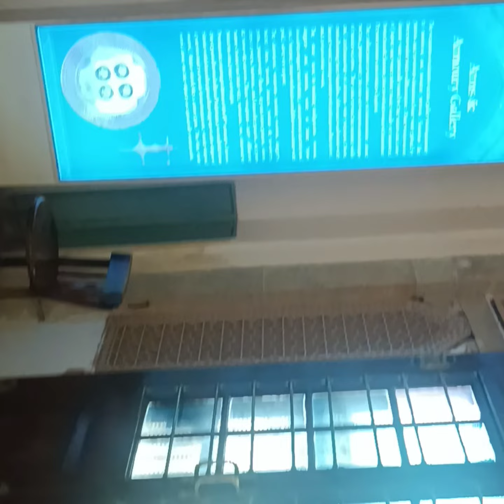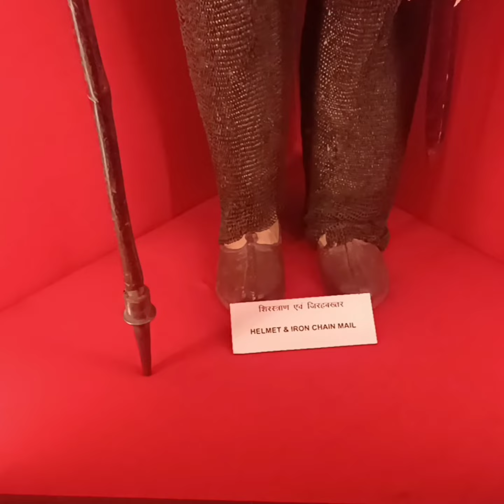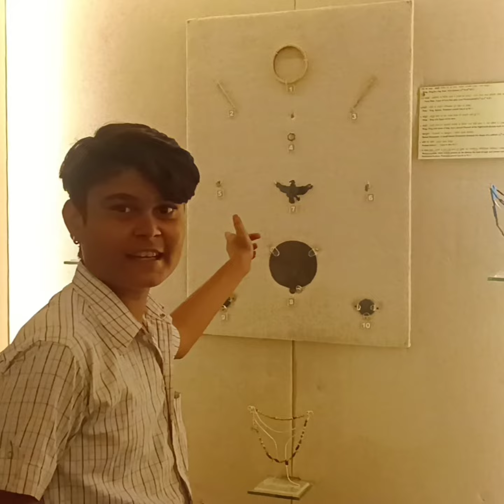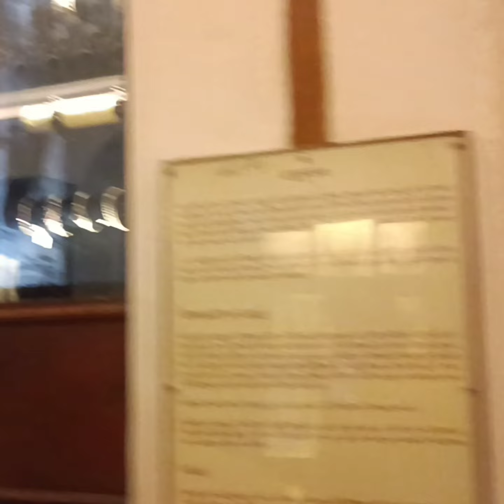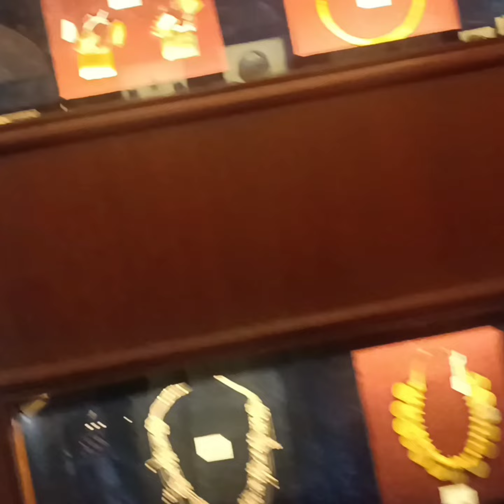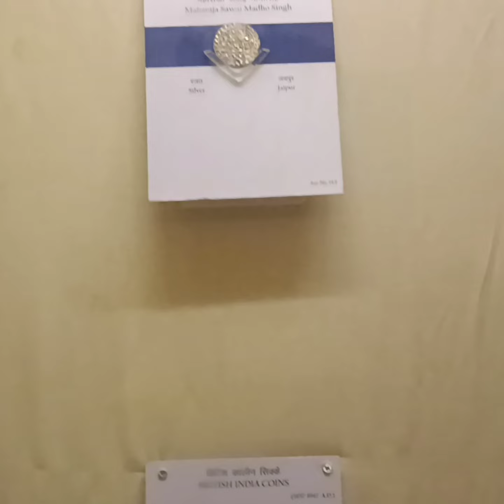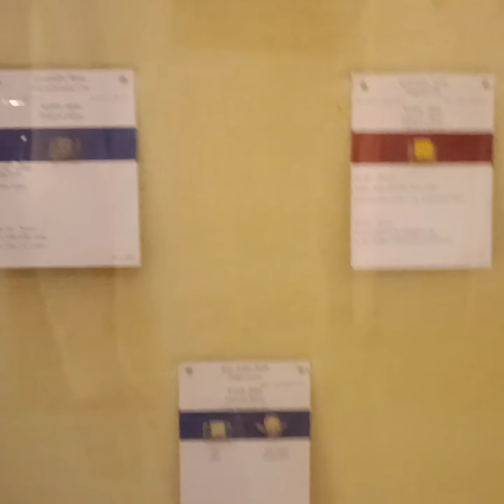Jaipur mein puratatvikKendraAlbert HallRamnivasbag monudailyvlog